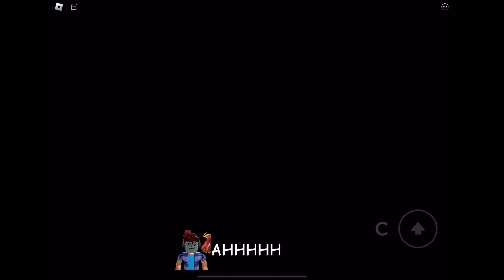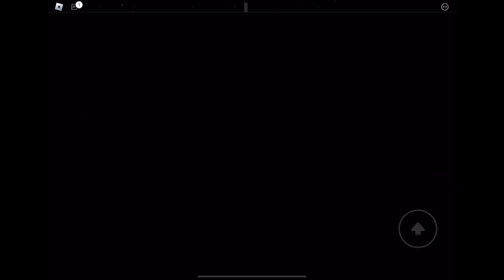WORMY (Chapters 4-5)